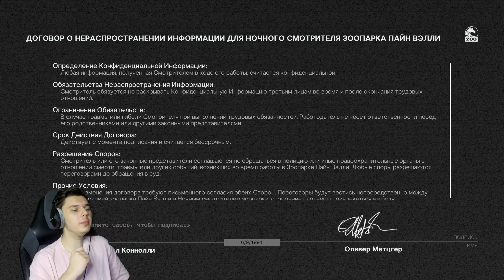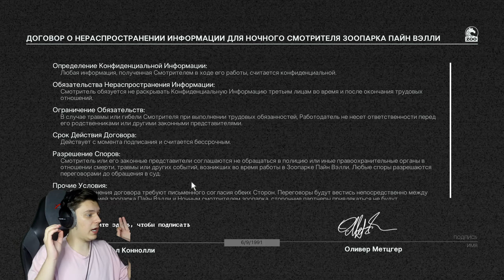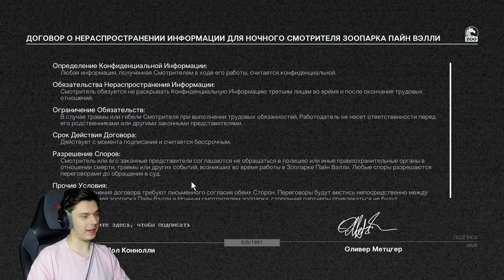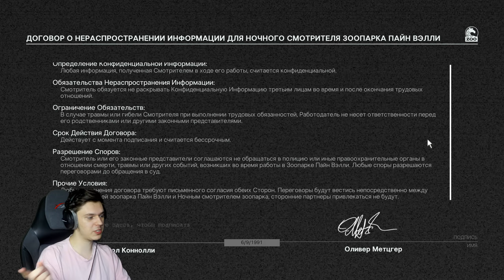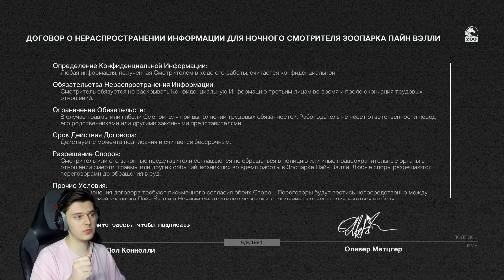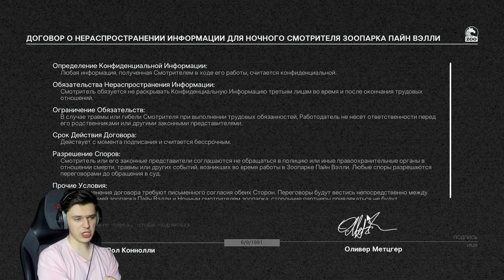ПРОХОЖДЕНИЯ ИГР В 2024